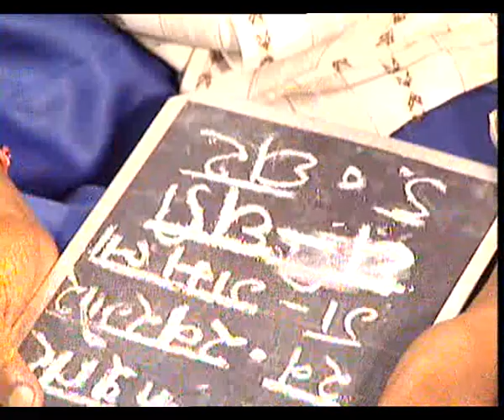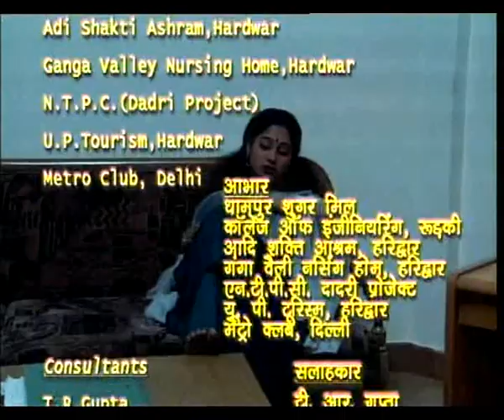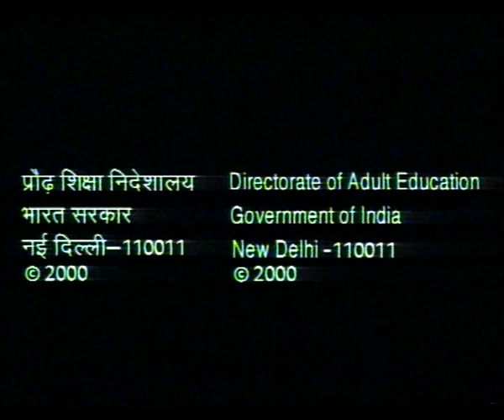PRATIGYA EP 3